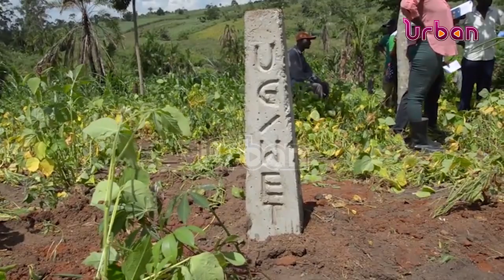Wetland boundary demarcation exercise kicks off